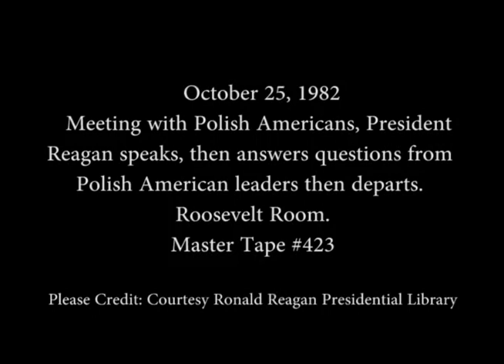President Reagan Meeting with Polish Americans on October 25, 1982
Full Title: Meeting with Polish Americans, President Reagan speaks, then answers questions from Polish American leaders then departs in Roosevelt Room on October 25, 1982

Transcript: N/A

Production Date: 10/25/1982

Access Restriction(s):Unrestricted
Use Restriction(s):Unrestricted